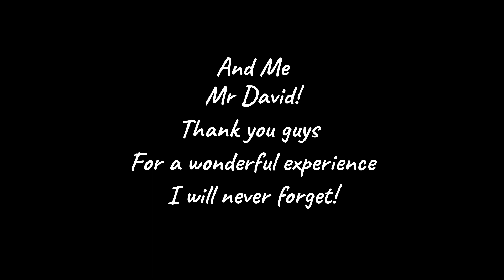Global International Preschool